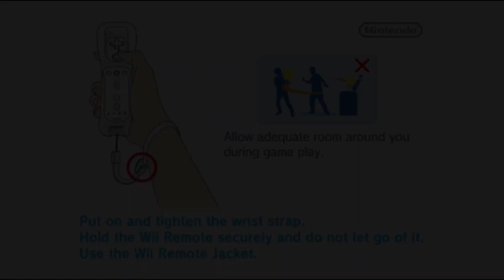Rhythm Heaven Fever Anti-Piracy Screen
It's fanmade.